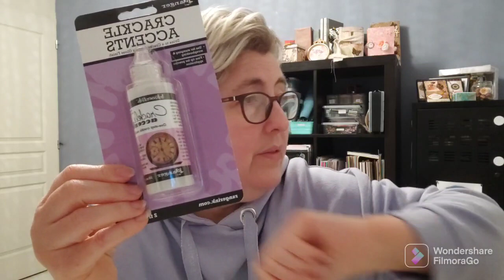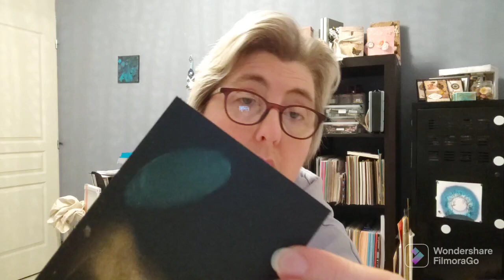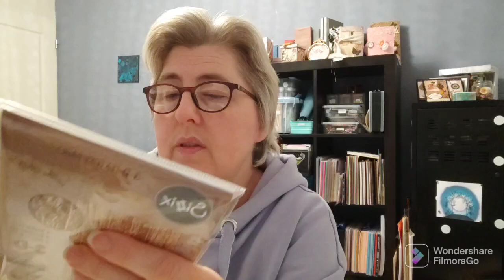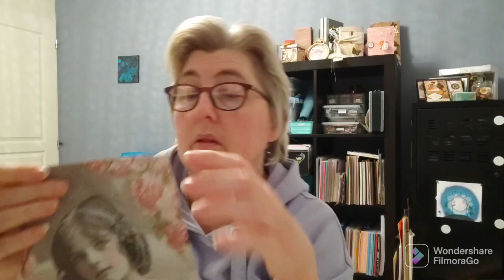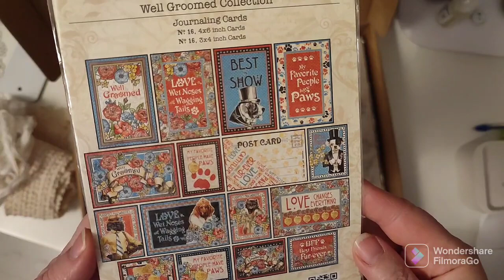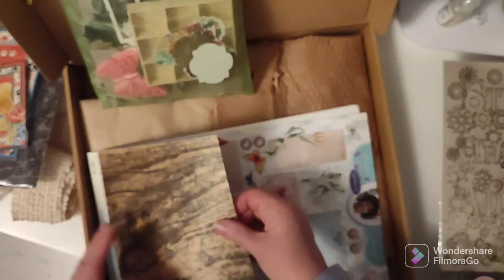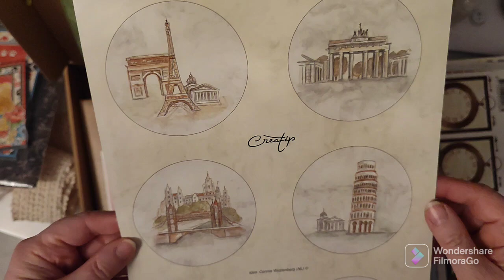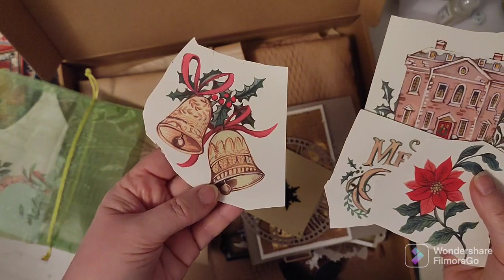Haul "Le temps apprivoisé" et une annonce pour le concours. Merci à eux !!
Je remercie encore la boutique "Le temps apprivoisé" qui vous a offert ce généreux lot pour le concours. Ce seront les propriétaires et Élodie qui voteront pour leur création préférée.

et sur la page Facebook du magasin.